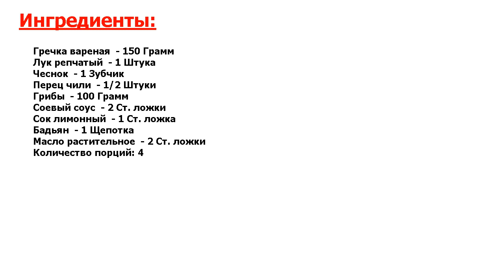★ЛЮБИМОЕ БЛЮДО МОЕГО МУЖА! БЫСТРЫЙ И ЛЕГКИЙ УЖИН ★ ГРЕЧКА ПО-ВОСТОЧНОМУ ★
★Бриллиант в Вашем меню● Пикантный интересный гарнир из гречки, лука, грибов с добавлением перца чили и соевого соуса● Блюдо просто готовится и является постным● Заходите и смотрите рецепт●